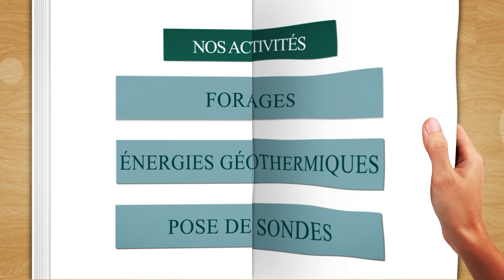EURL BOUDOT FORAGE DBF : Votre spécialiste en Géothermie à SANCOINS 18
L’entreprise FORAGE DBF, située à Sancoins, dans le département du Cher (18), est votre spécialiste en forage et en pose de sondes géothermiques.